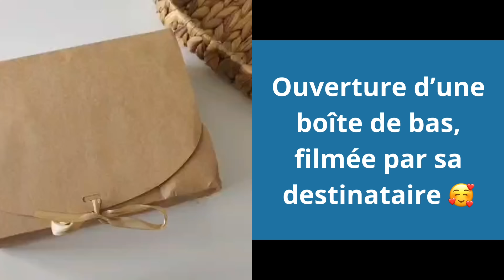Spring vlog 18 : Ouverture Boite de bas, Chaussettes terminées, l'essoreuse enfin en image !